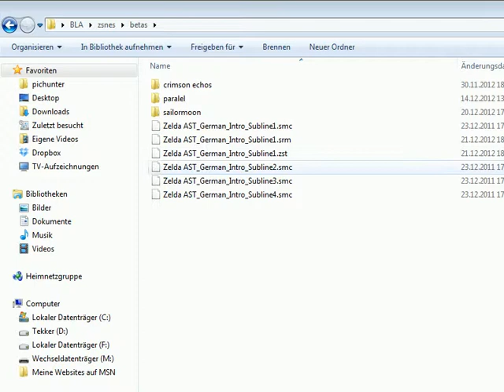Let's Play Together BS Zelda - Ancient Stone Tablets #02: Bitte wo ist Zelda?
• GAME: BS Zelda no Densetsu: Inishie no Sekiban Dai 1-4 (SNES)
Ein Action-Adventure von St.GIGA [1997]

• INFOS
Mal wieder habe ich in meiner Romkiste gekramt, und habe zusammen mit RedScorpion (von den SNES-Projects.de) dieses absolut tolle Spiel herausgeholt.

Das Spiel ist im original nur in Japan mit den Satellaview, und auch nur in 4 Wochen, spielbar gewesen. Es muss eine Menge Kraft und Zeit gekostet haben dieses Spiel zu rekonstruieren.
UNENDLICHEN DANK an das Team, die Jahre ihres Lebens hier hineingesteckt haben!!